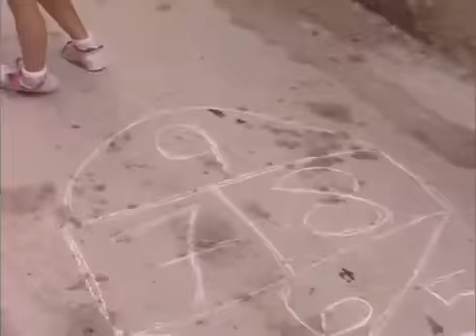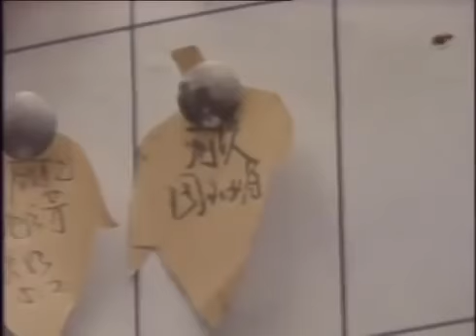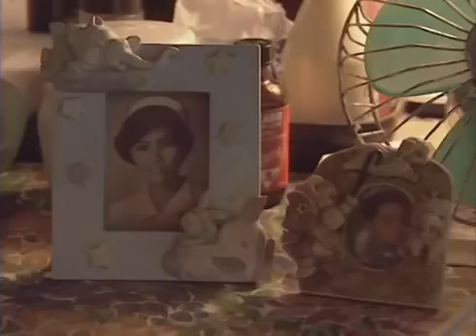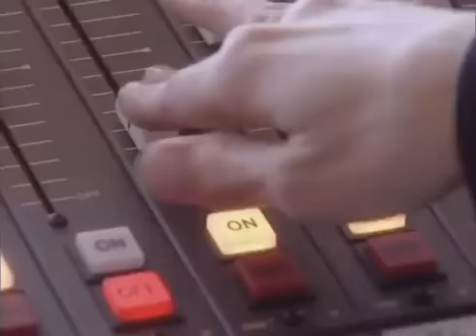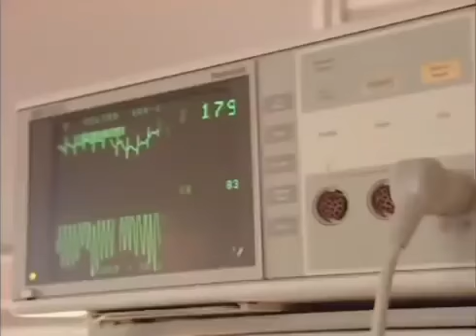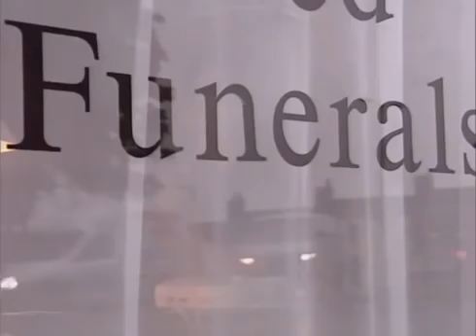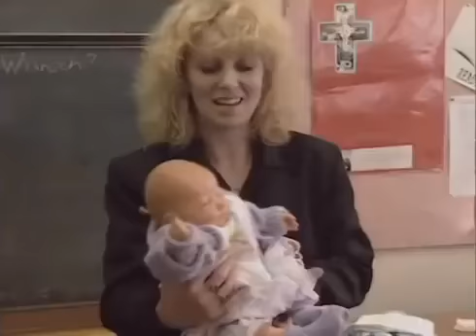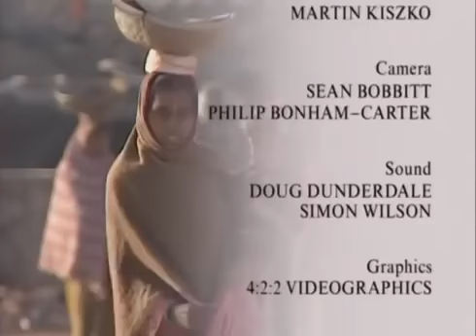EP05 - The Human Sexes - By Desmond Morris - Maternal Dilemma